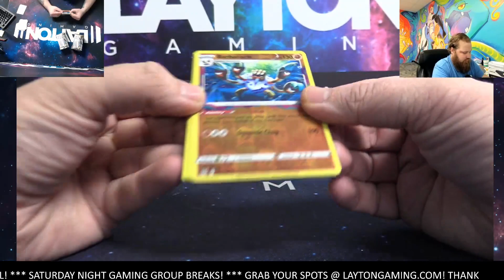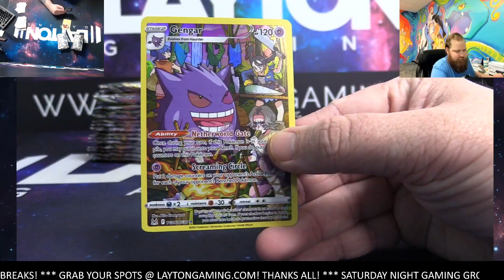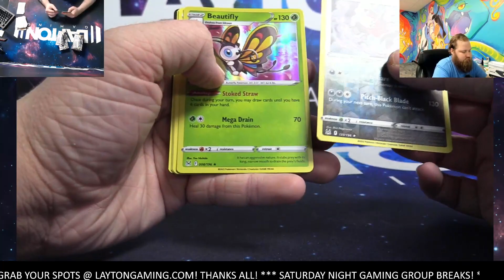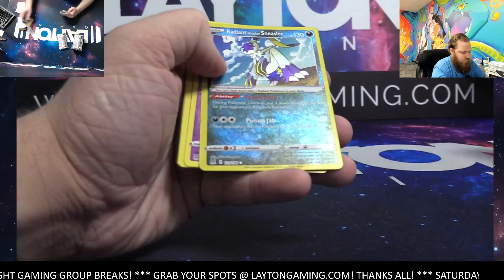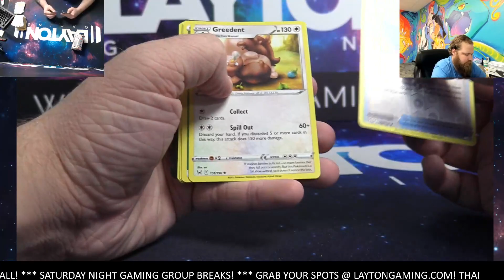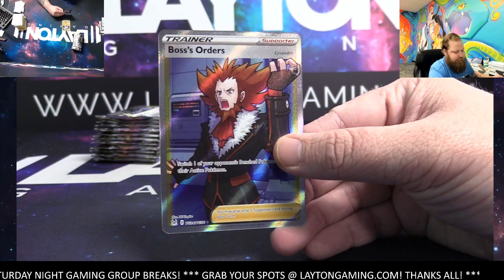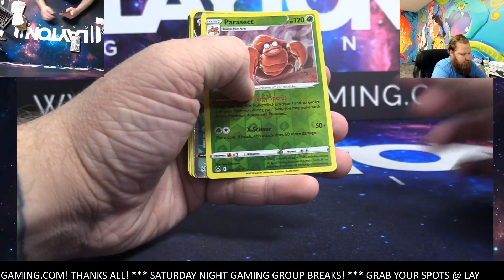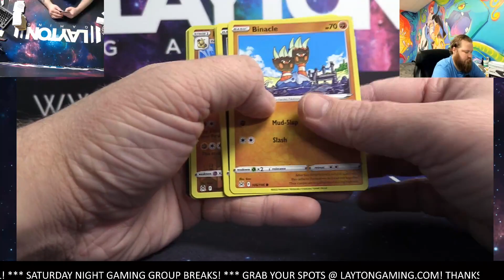Ripping 1x Pokemon Lost Origin Booster Box Break for Kevin A!